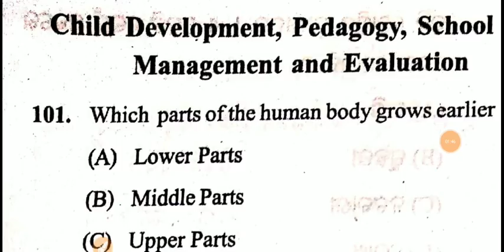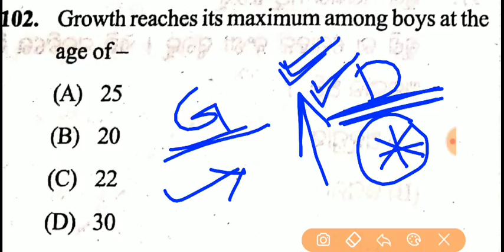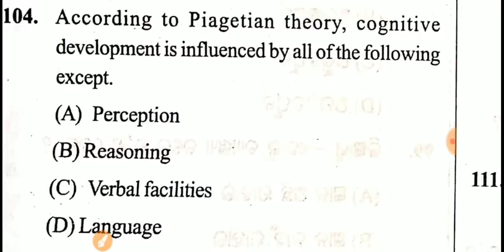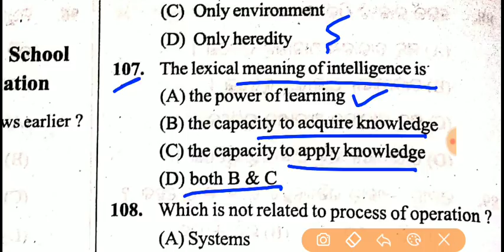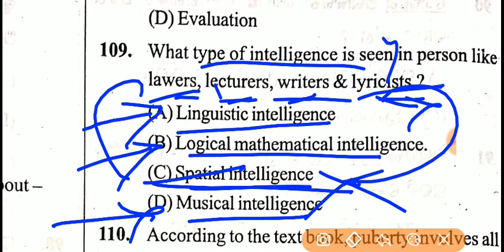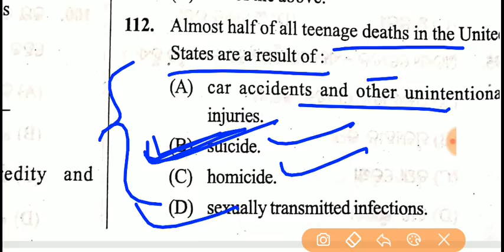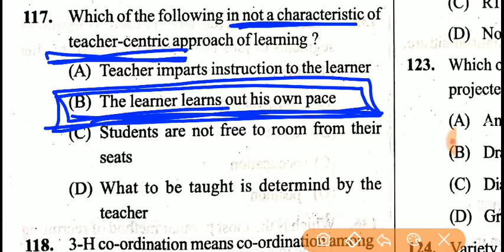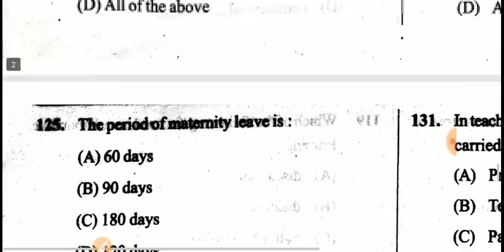1000+ questions series on OSSTET pedagogy, management and evolution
short tricks